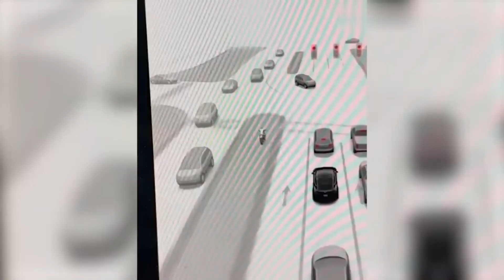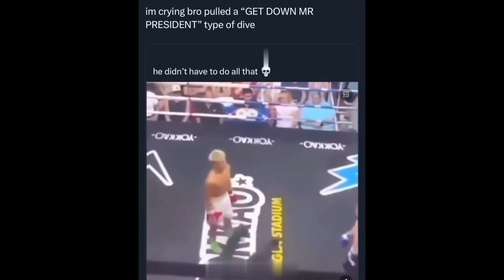Instant Regret | Epic Fails | Funny Fails Compilation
Instant Regret Compilation. Best of funny fails, instant regret, and dank memes.